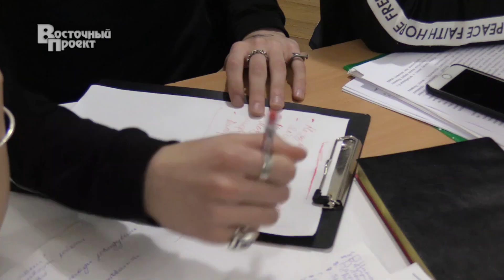В Краматорске выбрали лучших юных журналистов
В Краматорске состоялся финал областного турнира юных журналистов.